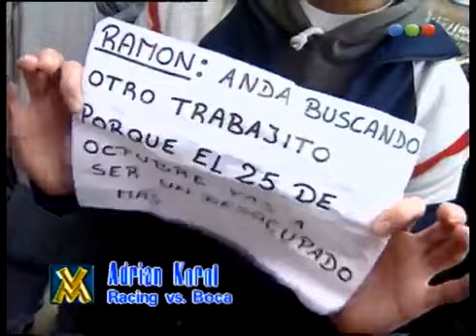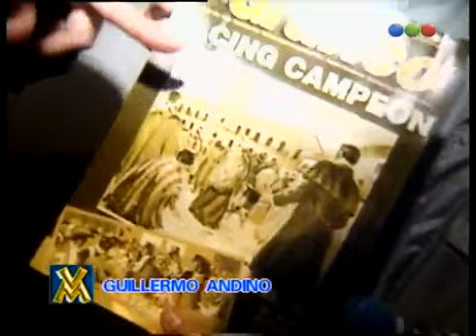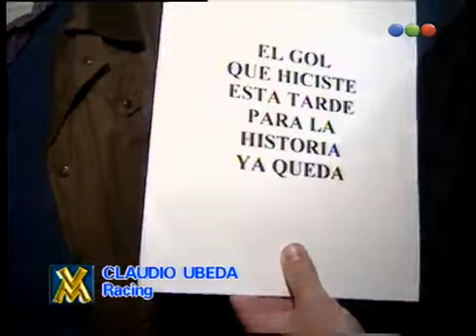Racing Club 1 vs boca 1 1998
Racing Club 1 (Claudio Ubeda)

boca 1 (Arruabarrena)